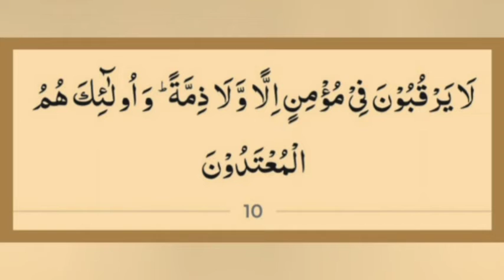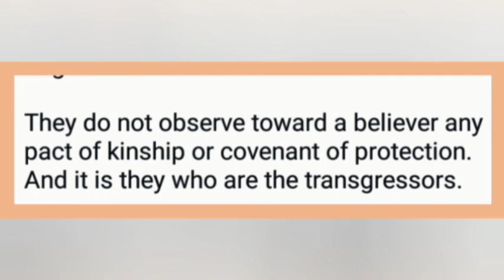ayat 10 Suratul Toubah with Urdu and English - Qari Muhamed Abdul Mannan, Hyderabad, India